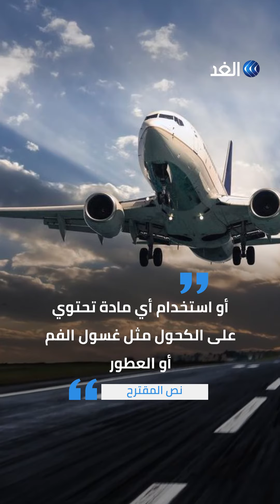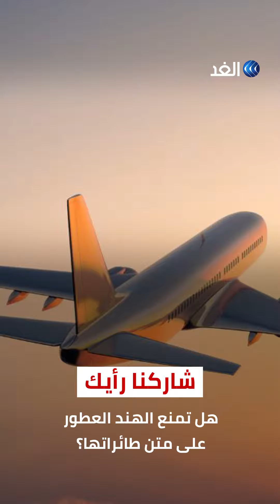مقترح بالهند لمنع أطقم الطائرات من استخدام العطور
«العطور وغسول الفم والأسنان».. مقترح بالهند لمنع أطقم الطائرات من استخدام العطور.. ما القصة؟